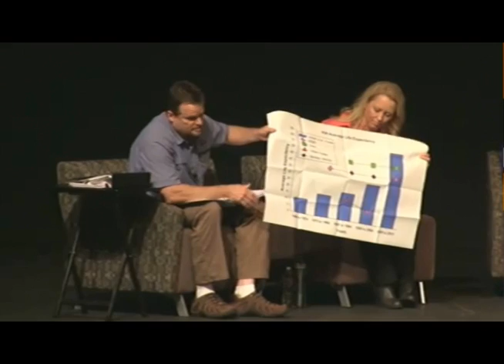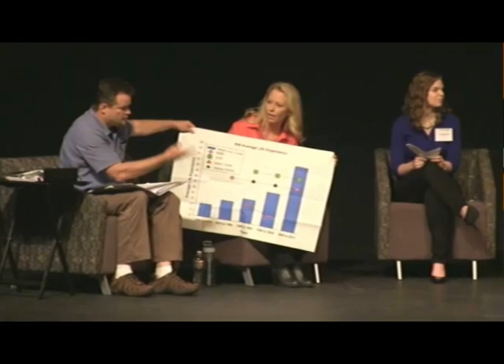Sea World Roundtable: Are There Negative Health Consequences for Orcas in Captivity?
An excerpt from the June 5, 2014 discussion: "What Sea World and 'Blackfish' Mean to San Diego", focusing on orca captivity.